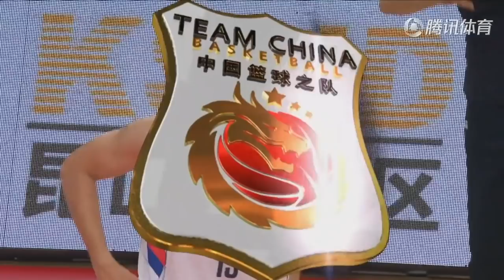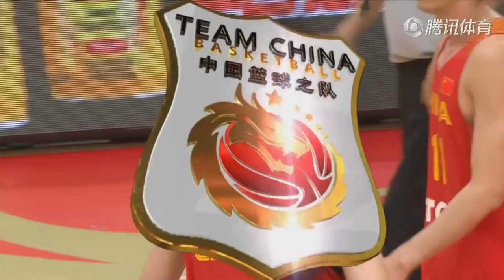阿不都沙拉木 昆山四国赛 完整个人集锦| 14PPG, 8.3 RPG!| abudushalamu abudurexiti national team HIGHLIGHT!| 18.7.31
阿不都沙拉木 阿布都热西提 昆山四国赛个人集锦
中国篮球先后战胜塞尔维亚，乌克兰和安哥拉
周琦，丁彦雨航因伤缺席！CHINESE BASKETBALL🇨🇳